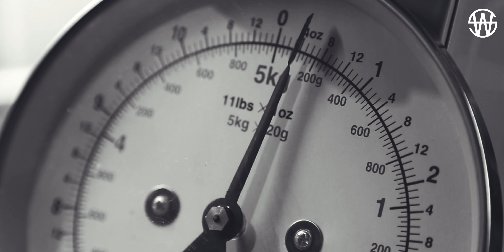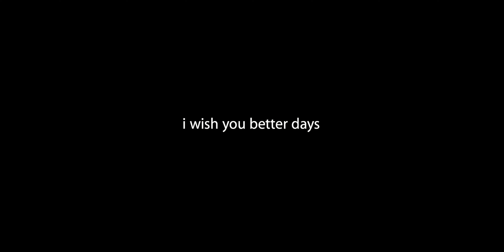How to have a Healthy Work-Life Balance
In this topic of How to have a Healthy Work Life Balance, I discuss some of the downsides of hard work, the grind and striving to be the best; at the detriment of your own health. The idea that our lives are as simple as a kitchen scale and that we can compartmentalise our well-being, is one that is negatively impacting us daily. We turn the focus inward to begin our journey of solving the pandemic known as burnout.

The Steve Whyte Channel is a brand new minimal storytelling journey of inspiration, empowerment, healing, and discovery, brought you to in new innovative ways. The new home of Online Masterclasses, Teachings, Art, Audio Movies, Films, Interviews and Documentaries; it truly is an experience.